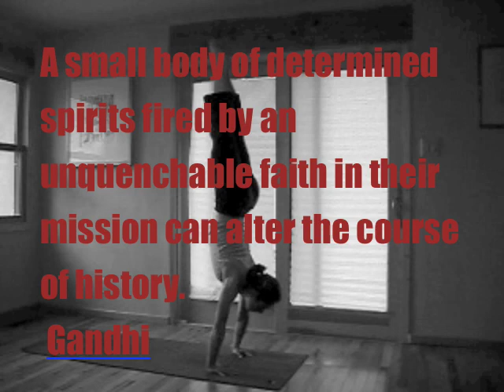Ashtanga Yoga Flow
dr satkirin Integrative physician, sharing daily practice for setting intentions. Integrative Medicine Albuquerque NM